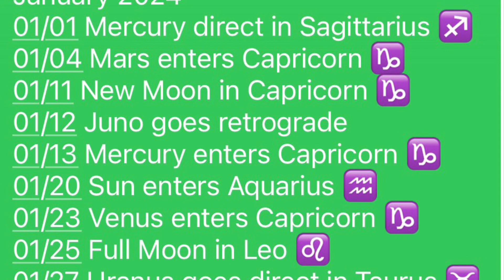Virgo Horoscope For January 2024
This is a general reading on the astrology for January 2024.  Please listen for your rising sign first, your sun sign second and your moon sign third.